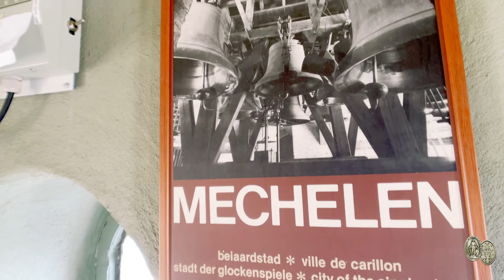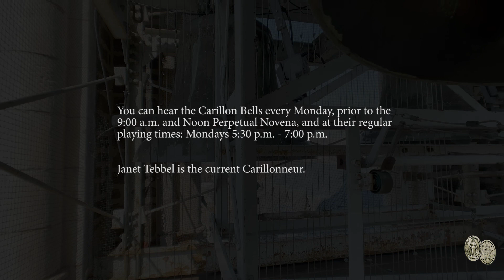The Carillon Bells: The Voice of the Shrine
Mary's Miraculous Medal Shrine has a voice. It's one of peace and calm, one of security and joy. And it's been a central part of Germantown for over more than 85 years. Watch some Germantown residents talk about what the carillon bells mean to them, and see the inside of the bell tower for yourself.